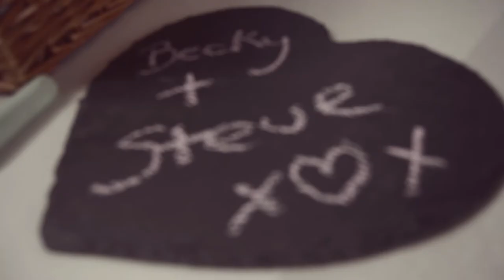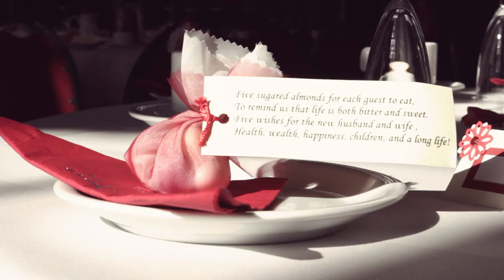R+S Rebecca+Steven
This is a short highlight video from the wedding of Rebecca and Steven in Tavistock, Devon. It was a privilege to have been such an important part of commemorating their big day and we wish them both all the very best for the future. Enjoy!

Videographer: Milos Cubrilo
Location: Tavistock Town Hall, Bedford Square, Tavistock

Now boasting newly refurbished kitchen and bar areas and with our recently acquired civil ceremony license the town hall makes for Tavistock's premier wedding venue.